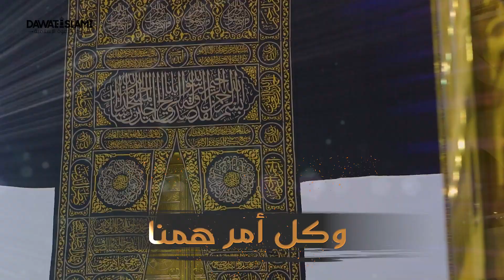أنشودة قل يا عظيم أنت العظيم | الشيخ محمد مسلماني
قل يا عظيم أنت العظيم ** قد همنا أمر عظيم
وكل أمر همنا ** يهون باسمك يا عظيم
أنت القديم قديم في الأزل ** أنت اللطيف لطيف لم تزل
عنا أزل ما قد نزل ** من فادح الخطب الشديد

●▬▬▬▬▬▬▬▬▬ஜ۩۞۩ஜ▬▬▬▬▬▬▬▬▬●